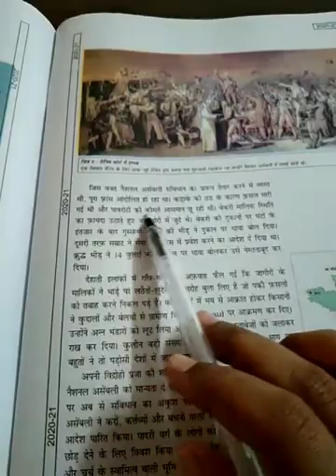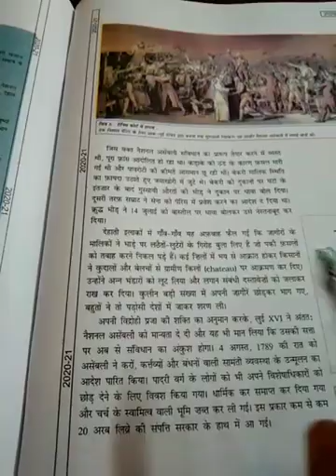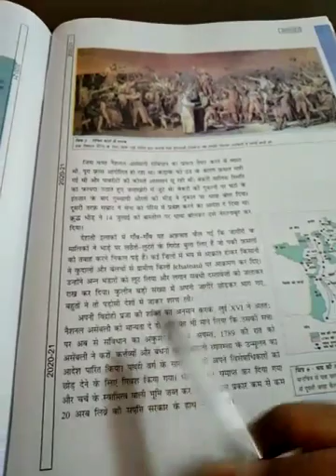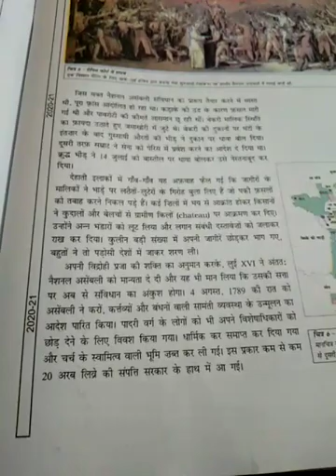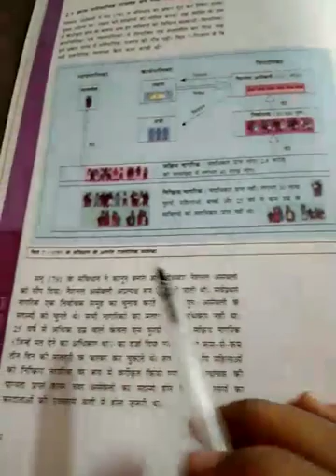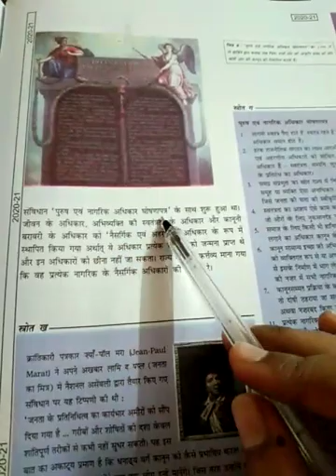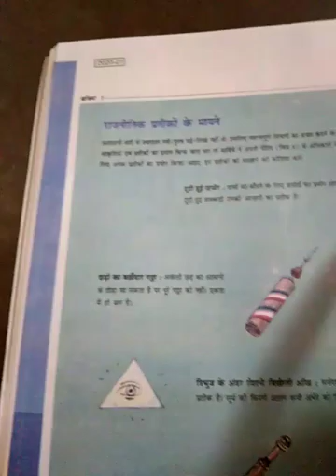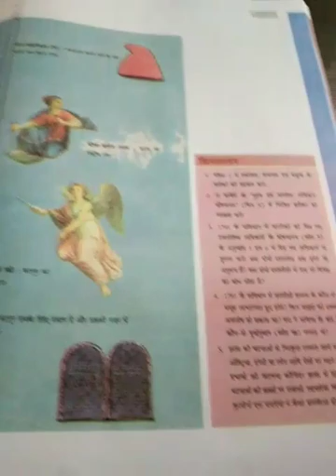class 9th subject social science chapter 1st